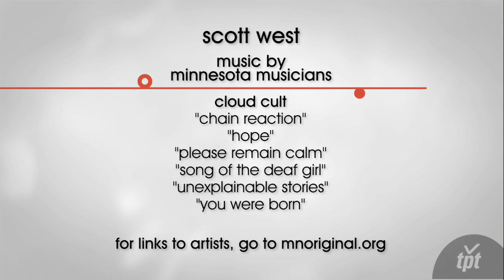Scott West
Scott West creates dramatic work alongside Cloud Cult on stage and in his studio.